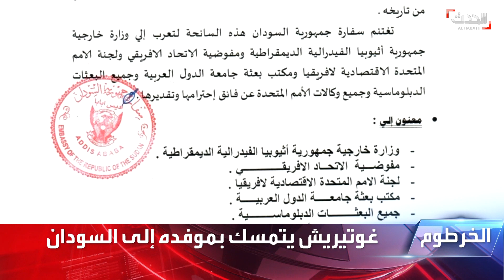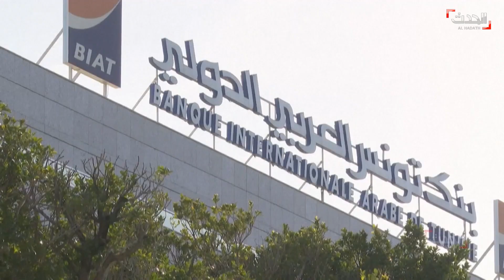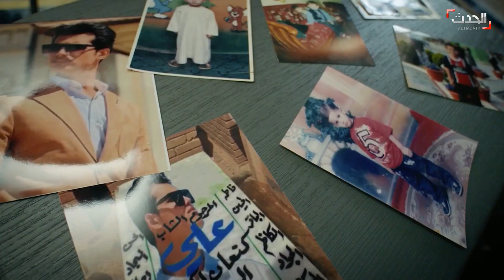نشرة 12 غرينيتش | إقفال وتغريم للصيدليات.. حرب حوثية على المرضى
نشرة 12 غرينيتش | إقفال وتغريم .. حرب من ميليشيات_الحوثي على المرضى في صنعاء تستهدف تجار الأدوية والصيدليات

لمعرفة أحدث المستجدات.. عبر البث المباشر من هنا ⤵